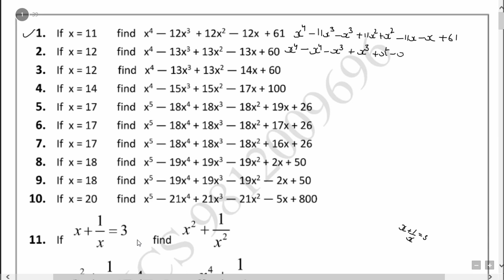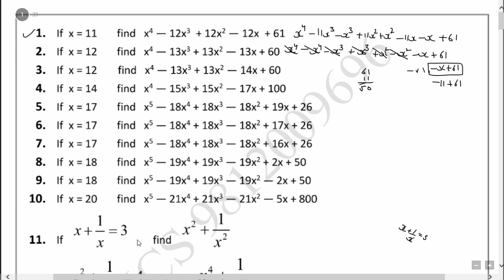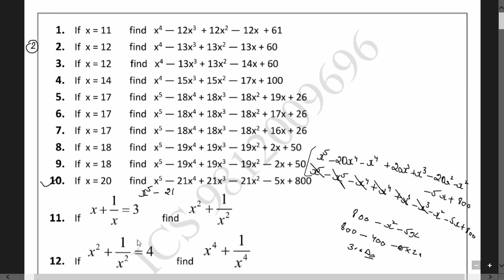Algebra -1 Coaching Center Math Notes Solution / HSSC SSC HARYANA POLICE ICS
FOLLOE ME ON INTAGRAM Ics Coaching Center Notes Solved
1. haryana police Most expected questions
2. Haryana Police, Patwari most important gk questions
3. Haryana gk important questions 2019
4. Hssc patwari, haryana Police, SI Computer Questions
5. Haryana Gk, Computer, math English, questions for Haryana Police Patwari Hssc group d SI
6. Hssc police constable 2019
7. Hssc police si vacancy 2019
8. Haryana police 2019 model paper
9. Hssc police vacancy 2019 model paper
10. Haryana police Gk important questions
11. Haryana police vacancy important questions
12. Hssc police vacancy 6400 post 2019
13. Haryana Gk important questions
14. Hssc Patwari gk important questions
15. Hssc group d gk important questions
16. Haryana Gk for haryana Police constable, si, patwari, hssc group d,
17. Haryana Police important math questions
18. Haryana Police important reasoning question
19. Haryana Police advance math questions in Hindi

1000 GS Question from Lucent+ other book Part-1, Lucent GS दूसरी सामान्य विज्ञान की book का निचोड़ for All Competitive Exams like SSC, Railway, IB, Bank, UPSC, BPSC, MPSC, PCS, etc.